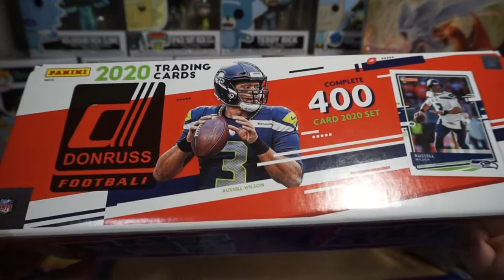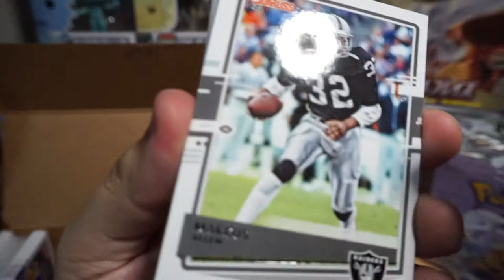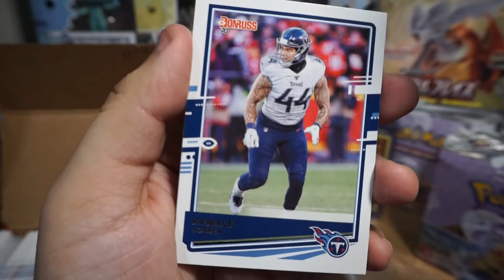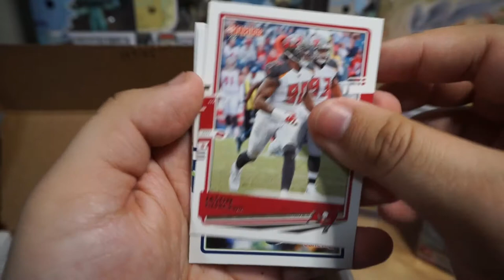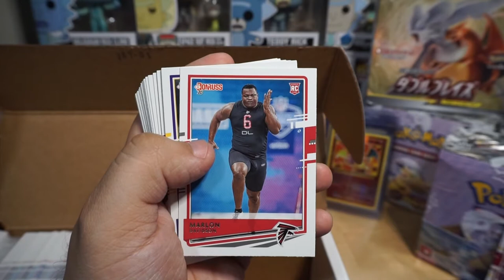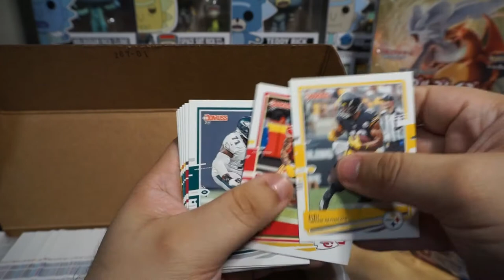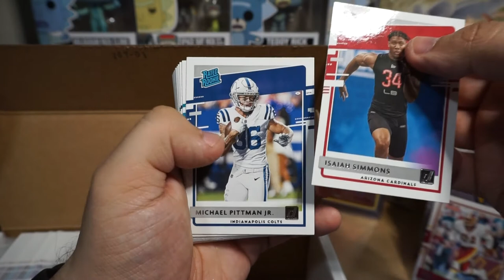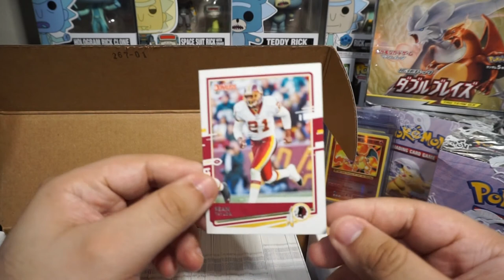Donruss Football 2020 Complete Set Box! First Box Opening #1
Today we are opening a Donruss 2020 Complete Set!